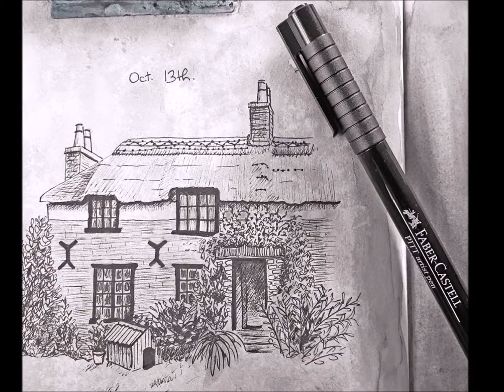A month of Inktobers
Here are my sketchbook pages from October 2018 where I took part in the Inktober challenge.
I used an A5 size  Seawhite of Brighton sketchbook and mainly FW inks.
ETSY SHOP